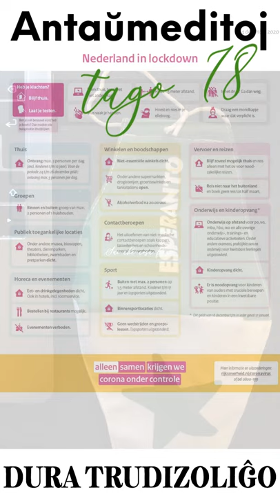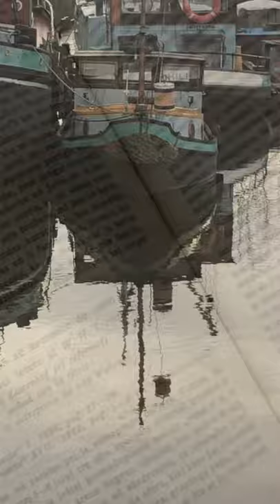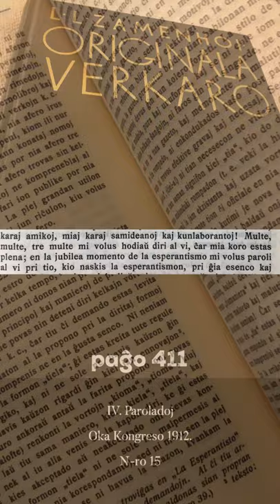Zamenhofa Medito 228 + Antaŭmedito 078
Foje la plej bona elekto estas ne paroli. El la "kanto de cigno" de Zamenhof.